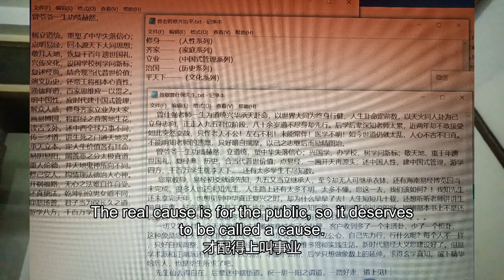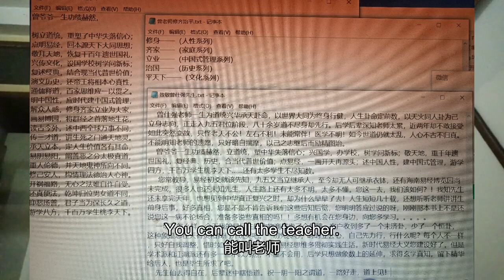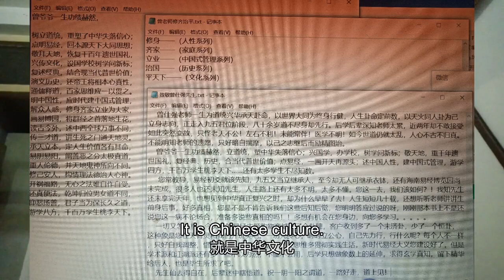祭奠我的去世的老师圣人一样的人物内圣外王In honor of my dead teacher a saintly figure inside a saint and outside a king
ちゅーごく中国、ちゅーごく中国にん人は、くふー工夫、ぶじゅつ武術、ちゅーごく中国カンフー、ちゅーか中華ぶじゅつ武術、じはつ自発てき的こー功、こーほー功法、ないこー内攻、ないこー内攻肓」、みち道、どーきょー道教、みちや道家、しゅーきょー宗教、かがく科学、てつがく哲学、ちゅー中华ぶんか文化、ちゅーか中華ぶんめー文明、china、chinese、せかい世界、だいどー大同しょーこく小国かみん寡民、ちきゅー地球は、せかい世界をせかい世界、インターネット、ネット、ネットサーフィン、ぶんめー文明、ぶんか文化、うらない占い、うらない占い、うんめー運命、よそく予測、よげん予言、めんそー面相、てそー手相、み見しょー相、あい相すべ術、しんせん神仙、しんれー神霊、しんめー神明、む無しんろん神論、ゆーしん有神ろん論、ぶっきょー仏教、ぶっきょー仏教、ふつ仏、キリストきょー教、キリストきょー教、てんし天使、かみ神、かみ神、かみ神、かみ神、かみ神、かみ神、かみ神、カトリック、てんしゅ天主、かいしん改新きょー教、イスラムきょー教イスラム、せーしょ聖書、コーラン、タルムードえき易、かいこん悔恨、しゅーえき周易、どー道とくきょー徳経、とくどー徳道をへ経て、ひつじ羊のかわ皮をまき巻き、かんぽー漢方い医、ほし星うらない占术を、いのち命运、こー幸运、うらない占い、おーどーり大通りを、ひと人间の、じんせー人生、ひと人、ち地狱、てんごく天国で、ふつ仏さま様に、せんぞ先祖、ほんけ本家、どーとく道徳、きょーてん経典、クラシック、むかし昔、むかし昔、「よん四しょ書ごきょー五経、テクノロジー、にんげん人間、じんぶん人文、阴阳、たいきょく太極き旗(テグクキ、ご五ぎょー行ゴシップ、け卦のろくじゅうよん、64け卦、ほし干、じゅー十に二し支かんし干支ラッキーアイテムせーざ星座のほし星となり、、、、、、まさにほくと北斗せー星节き気、せーぶつ生物きせつ季節に、ふと太阳、つき月、ほし星、てんたい天体のエネルギー、ほし星が、ちきゅー地球、时そら空、12ラッキーアイテム、じゅー十に二し支は、12せーざ星座は、12せーざ星座、よん四ぞー象、ろく六こー爻、きゅー九宫、たましー魂、れー霊、ゆーれー幽霊、よし由、ごろく五六き気运、こよみ暦は、てんもん天文、ちり地理,まん万ねん年れき暦,こ古れき暦,こ古れき暦,ななえ七星